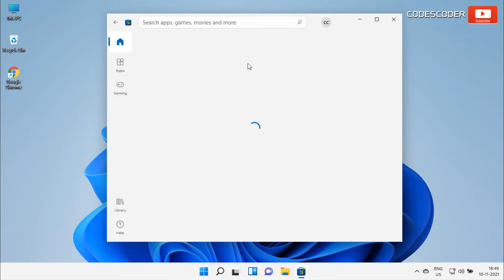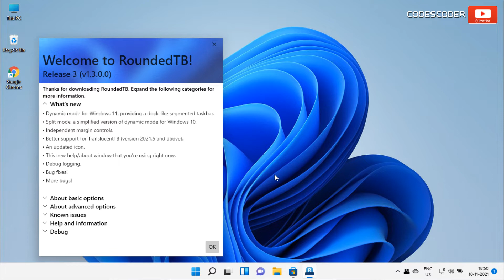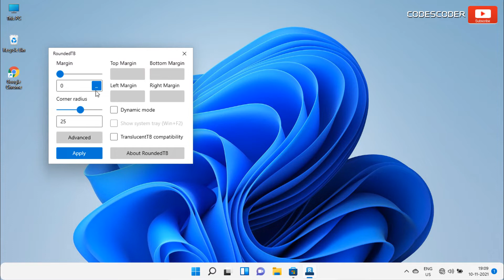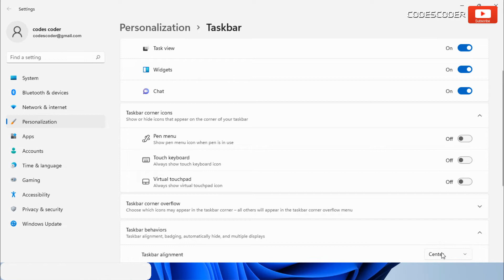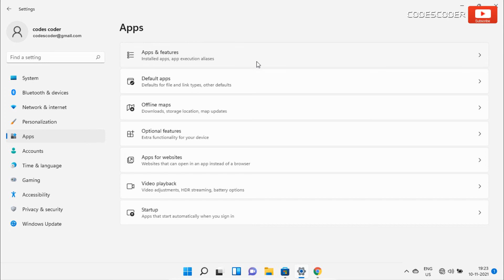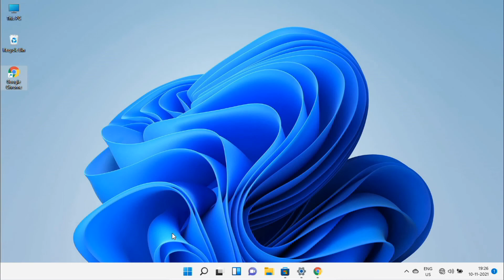Windows 11 taskbar - The Bits That Look Like a Copy of MacOS Dock || RoundedTB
In this video, I am going to show you, How to Customize Windows 11 Taskbar Look and Feel Like macOS Dock.